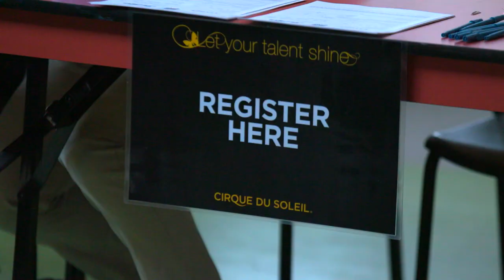Meet Circus Artists from Around the World! Ask Cirque Episode #8 | Cirque du Soleil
Have a question for anyone at Cirque du Soleil? Go ahead, ask us anything!

In this episode, our artists and employees from all around the world answer some of YOUR questions!

ASK CIRQUE! is a YouTube series that takes you backstage and behind the scenes of all our Cirque du Soleil shows. However, this is different from all of our other behind-the-scenes videos because YOU, the audience, rules the show!  What questions have you always wanted answered? Now is your chance! What are you waiting for?  We are ready to answer!

Here's the team from Episode 8:
1.Marie-Andrée Foisy - Cirque du Soleil Senior Producer  - Manager Content Creation and Production
2.Amelie Ouellette-Robitaille - Senior Manager Public Relations & Social Media Touring Shows
3.Shaun Gregory – Corteo Artist
4.Odka Bayambadorj – KOOZA Artist
5.Ugo Laffolay – LUZIA Artist
6.Yves Sheriff – Talent Scout
7.Alexander Grol – OVO Artist
8.Martin Barreau – CRYSTAL Artist
9.Florencia Aracama – Sep7imo Dia Artist
10.Frederique Gagnier – Public Relations Manager
11.Yvonne Tousek-Renne – Talent Scout